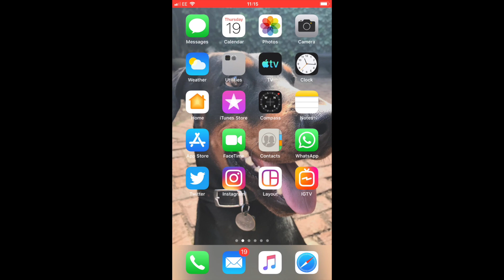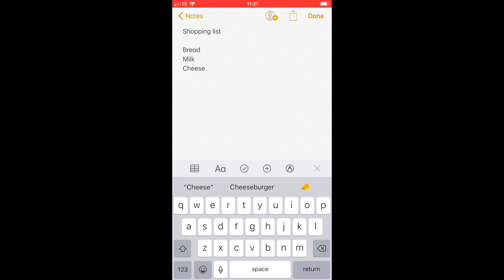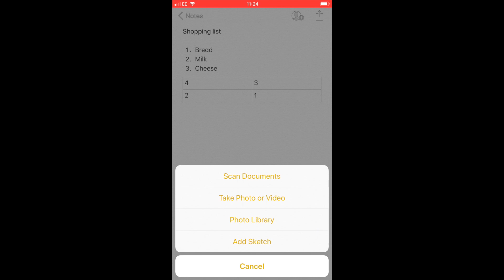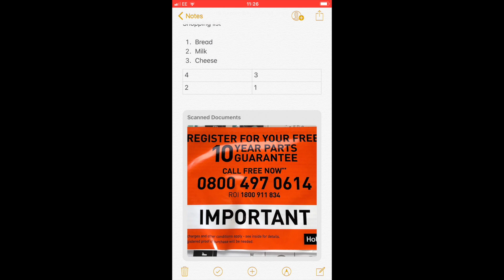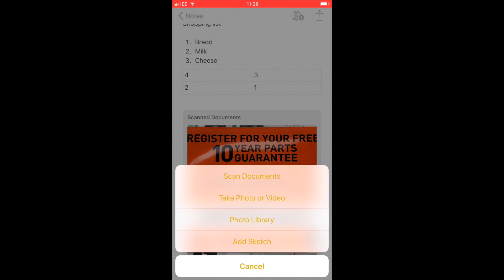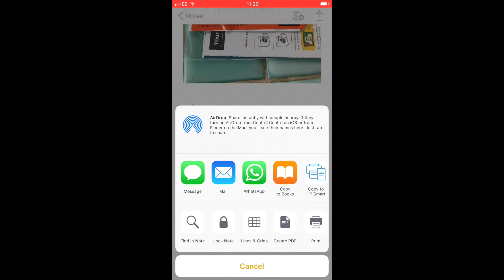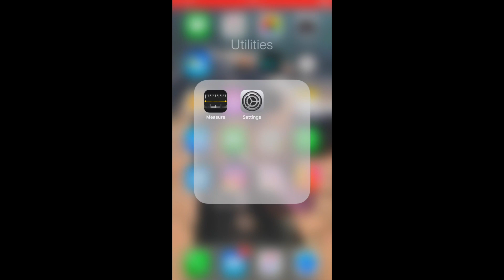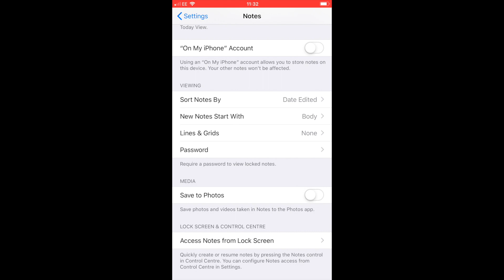HOW TO USE APPLE NOTES | Apple Notes App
In this video called How to use Apple Notes I am going to show you how to use the Apple Notes app to jot down a quick shopping list or make something more substantial whereby you can invite other people to edit and amend the note using it as a working document between colleagues.

The uses for this app are huge and you will learn how to use it to your full advantage so you never need a pad and paper again.